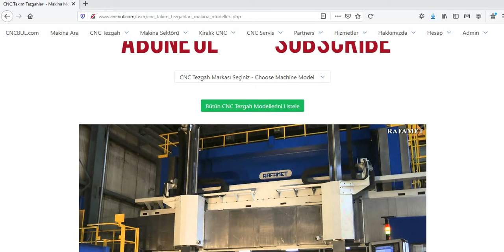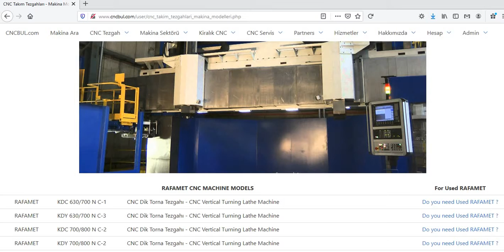RAFAMET MACHINE MODELS (CNC Machine Tools)